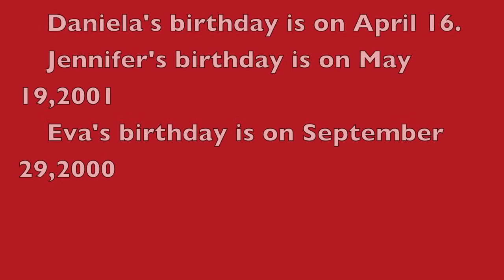daniela eva jennifer